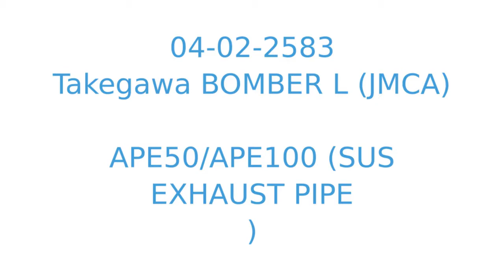04-02-2583 bomber l (jmca) ape50/ape100 (sus exhaust pipe ) Takegawa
Product showcase for Takegawa bomber l (jmca)  ape50/ape100 (sus exhaust pipe ) - 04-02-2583